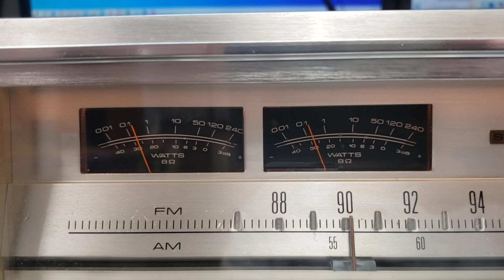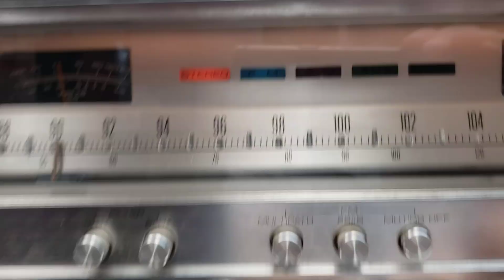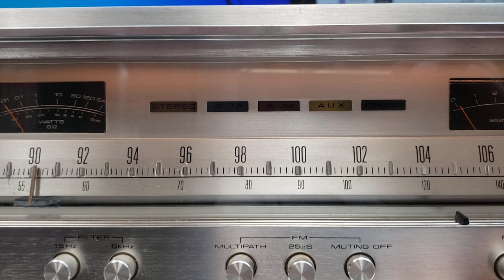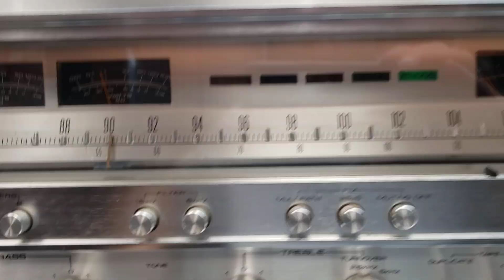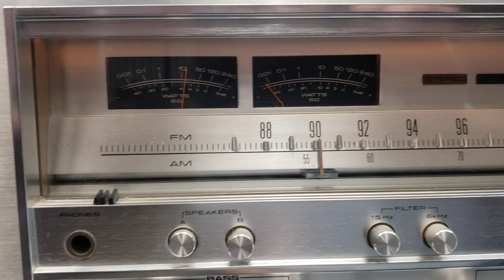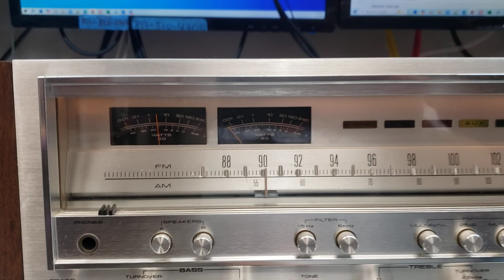Pioneer SX-1080 Repair | Adam Electronics 6983